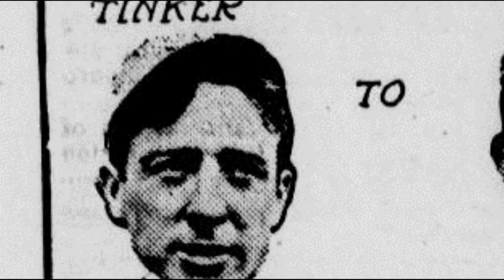Baseball's Sad Lexicon: Tinker to Evers to Chance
"Baseball's Sad Lexicon" AKA "Tinker to Evers to Chance" is written by Franklin Pierce Adams